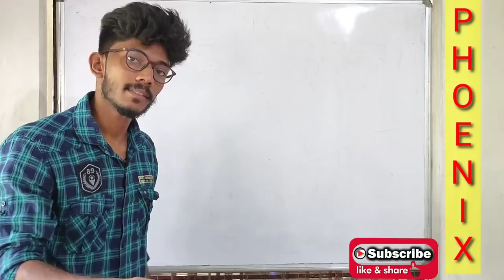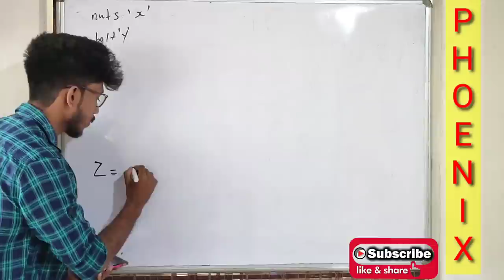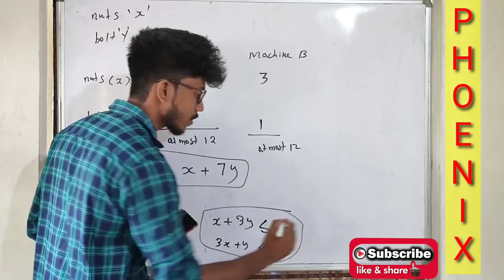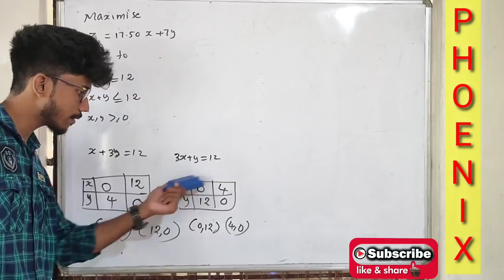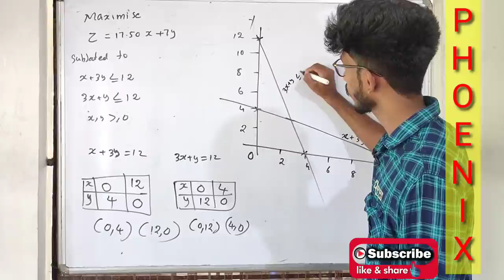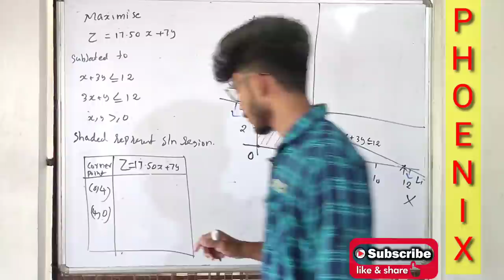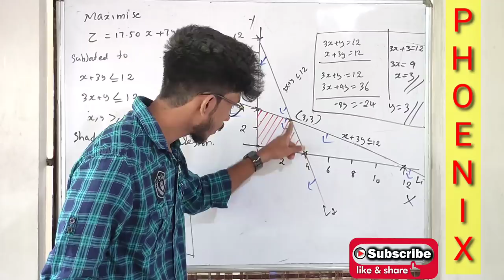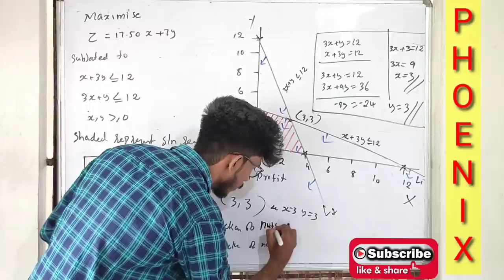+2 MATHS | LPP| EXAM SURE QUESTION